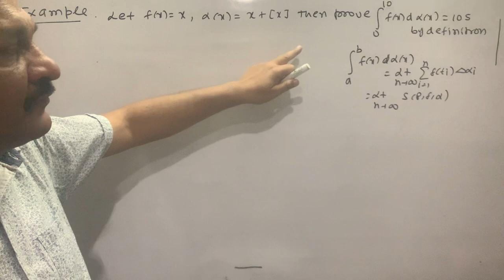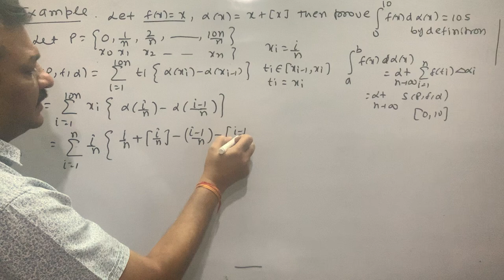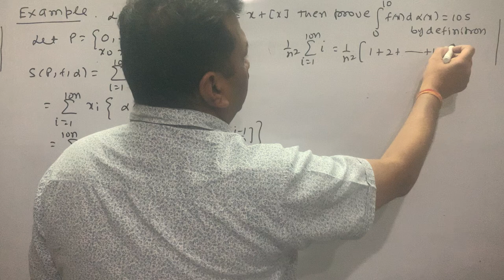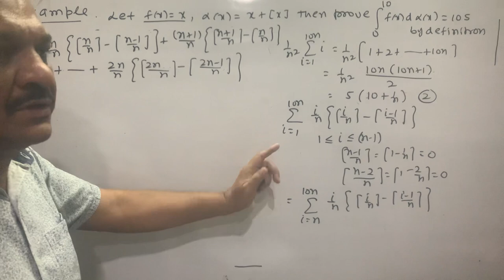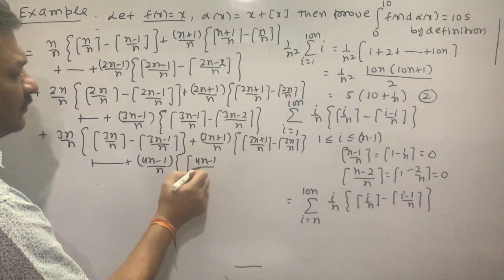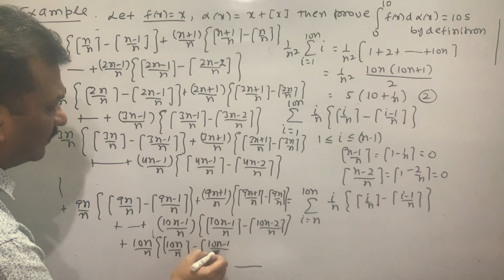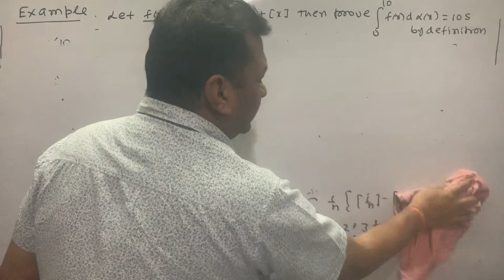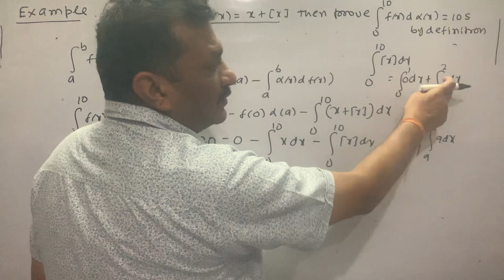The Riemann Stieltjes Integral | Example | f(x) = x, alpha(x) = x+[x] | By Definition |Lecture-18